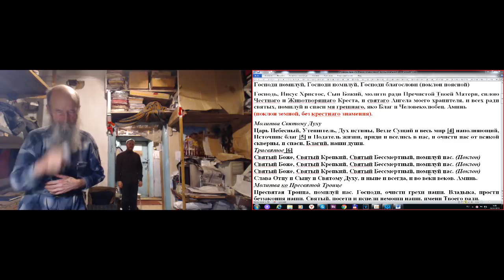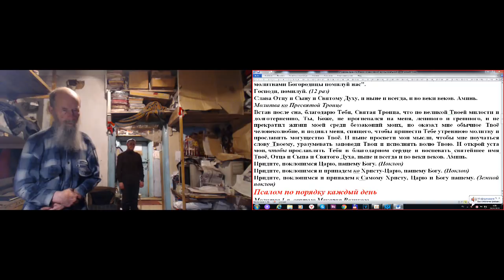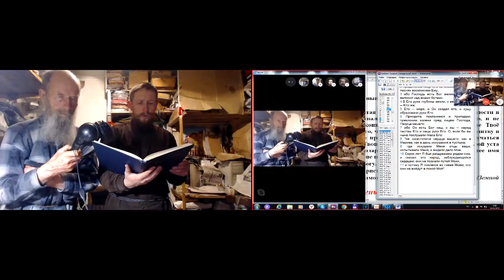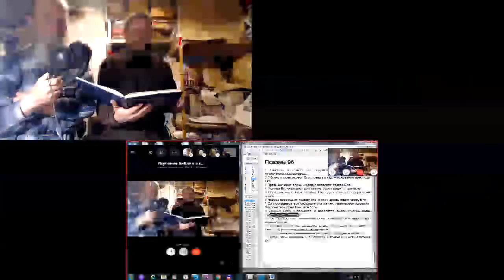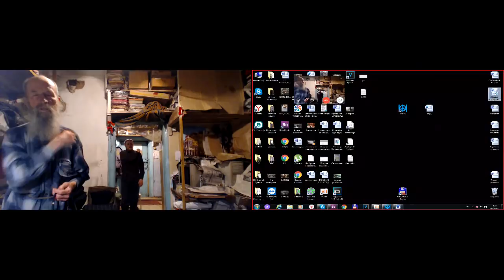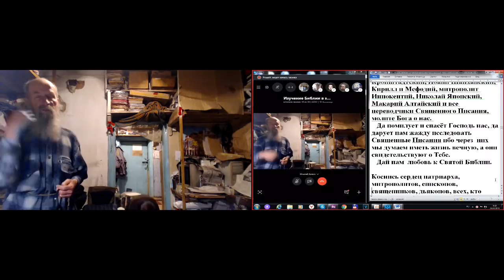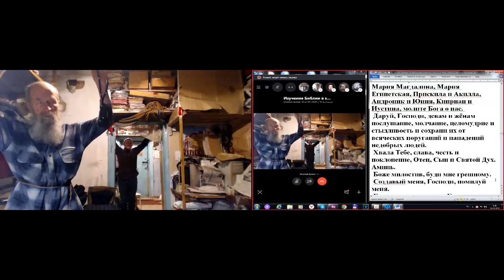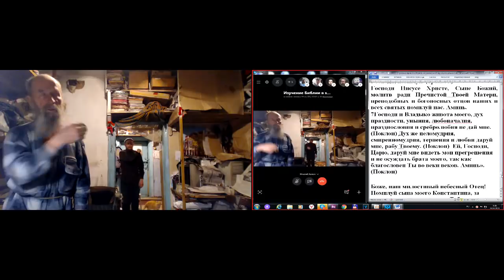Утренние молитвы и о посте. Часть 1. 26. 03. 2019